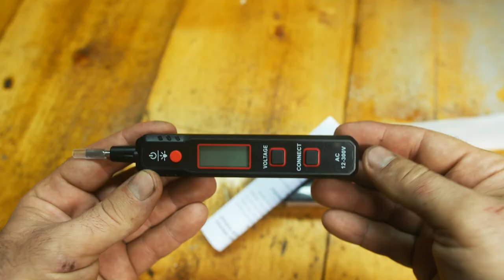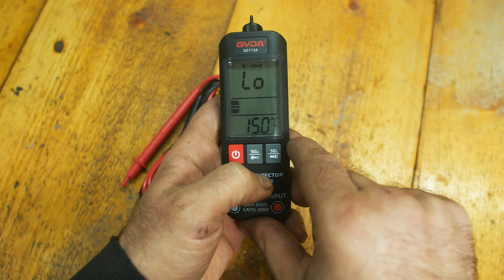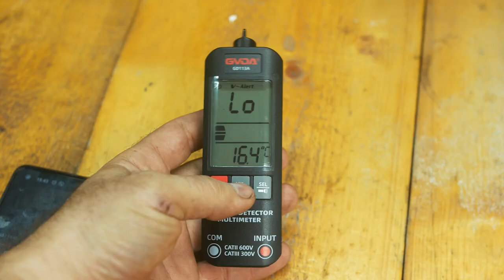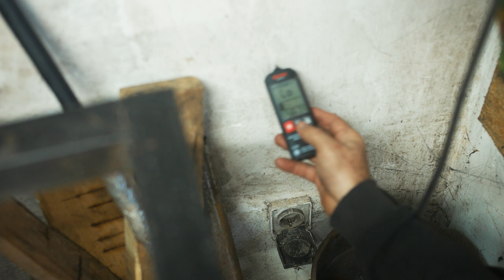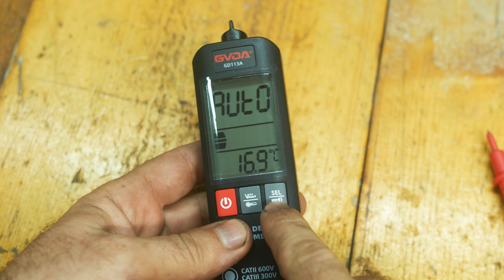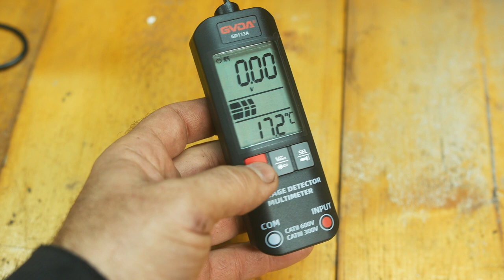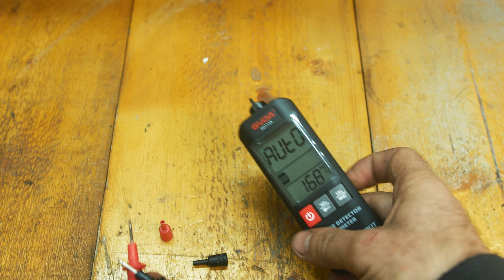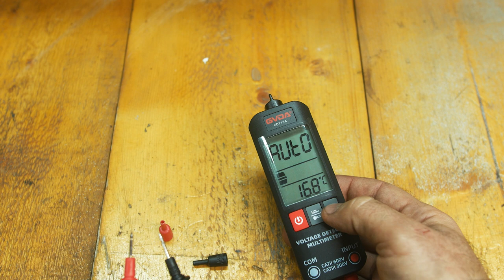КУЧА ВСЕГО В ОДНОМ УСТРОЙСТВЕ! Инновационный Тестер и Мультиметр от GVDA